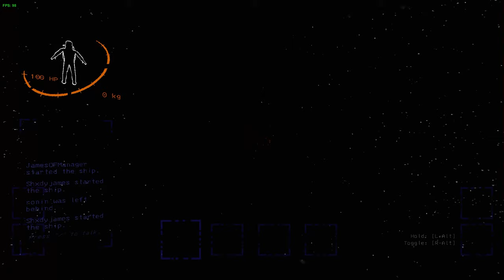SCP Makes Lethal Company Absolutely TERRIFYING!!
👉Featuring:
Colton
Louis

0:00 Intro
0:18 Day 1
1:59 Day 2
3:34 Day 3
4:50 Day 4
6:09 Day 5
7:00 Day 6
7:41 Day 7
8:47 Day 8
10:00 Day 9
12:05 Day 10
13:18 Day 11
14:20 Day 12
15:02 Day 13
15:34 Day 14
17:00 Outro